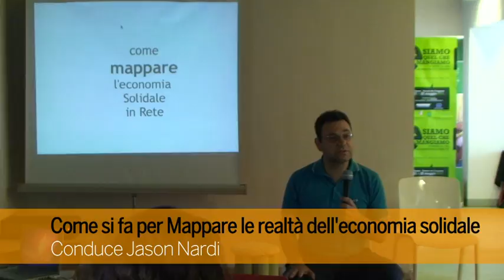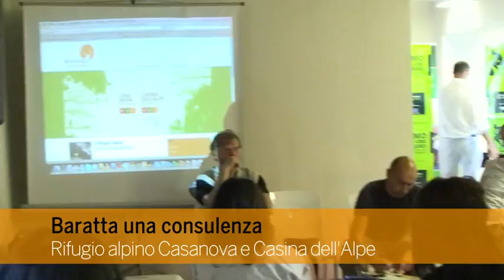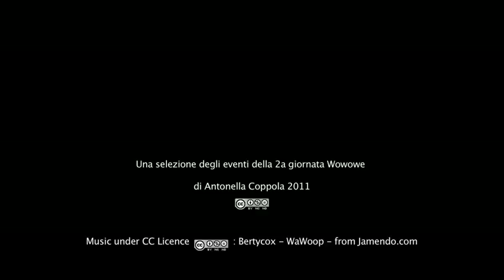Words World Web Firenze 2011: secondo giorno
Una sintesi video del secondo giorno di Words Word Web. Dal 20 al 22 Maggio a Firenze, palazzina Lorenese, Fortezza da Basso. Seguite l'evento su Twitter con l'hashtag